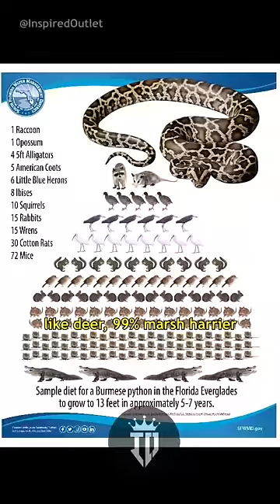This Snake is TAKING OVER the Everglades! - Joe Rogan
For many years now theres been a problem in the Florida Everglades with a increasing rate of pythons each year. The reptile is known to have caused several mammal declines in the everglades. Joe shows the immense amount of damage the snakes are causing by killing most native species. Many actions over the years have been applied to try and help fix the problem.